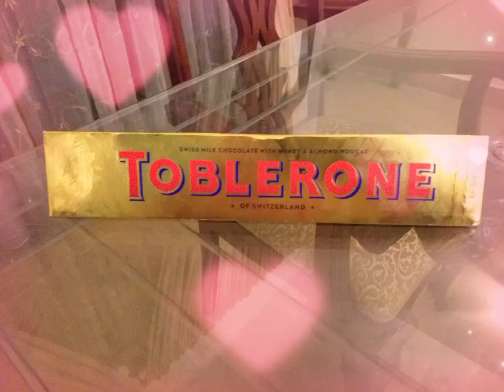Huge...Full Size TOBLERONE🍫...I can eat it all alone😅😂..!!